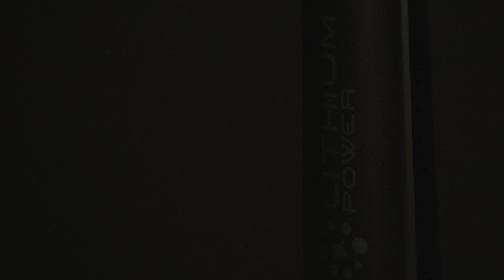Kolekce tyčových vysavačů ETA Moneto 2022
Objevte stylovou kolekci tyčových vysavačů ETA Moneto.